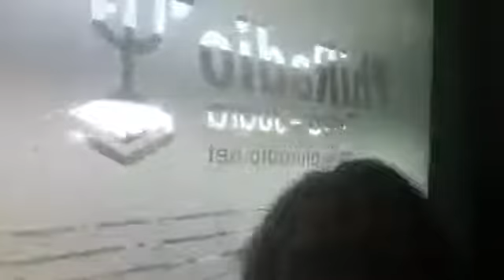In Love with Phi Radio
In Love's first in the studio radio show liver performance. In this segment on PhiRadio.net a global online radio station we share our first single "In This Now" . "In This Now" is a collaboration of In Love's universal love songs of the west with Sundanese Gamelan of the east, West Java, Indonesia.